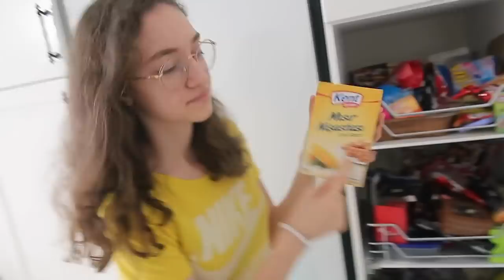24 SAAT BOYUNCA TEK RENK YİYECEK YEME CHALLENGE 2! Eating Only ONE Color of Food 24 Hours -Challenge